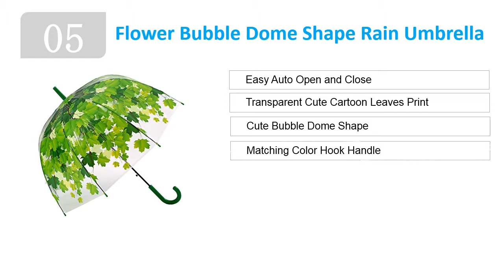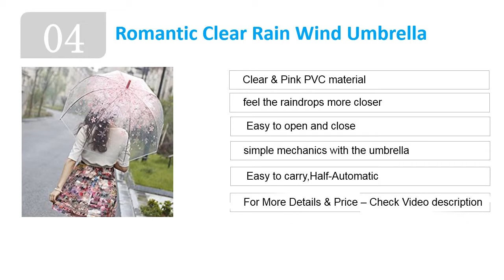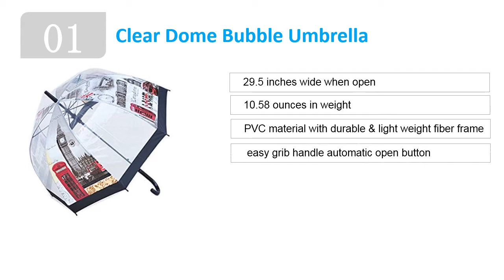Best Bubble Umbrellas 2019 - Top 5 Best Bubble Umbrellas Review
Hi everyone welcome to Digital Guide. You are watching Top 5 Best Bubble Umbrellas Review. Keep watch reviews before take any decision.

➽5) Kung Fu Smith  Bubble Dome Shape Rain Umbrella -

➽4) Romantic Clear Rain Wind Umbrella

➽3) Elite Rain Umbrella Printed

➽2) Cloudnine Printed Bubble Umbrella-fiberglass Dome Shaped -

➽1) Unique Art 29.5 Inches Diameter London Building  Umbrella -